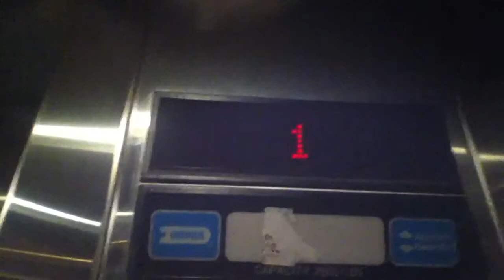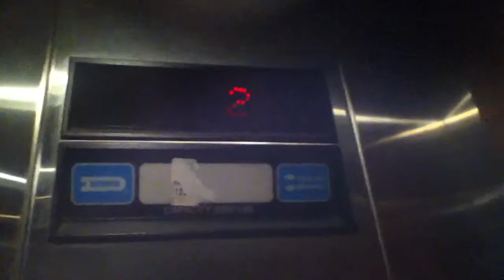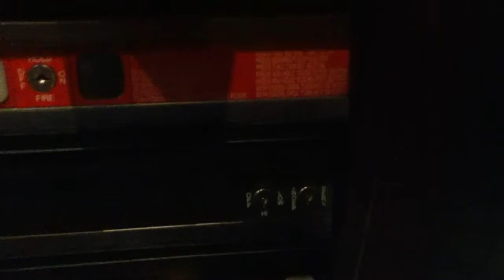DOVER Hydraulic Elevator At Downtown Flagstaff Public Parking Garage - Downtown Flagstaff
Brand: DOVER
Type: Traction
Capacity: 2500 lbs.
Fixtures: Impulse
Motor: under 1 MPH
Total Floors: 3 (ground level is below the main level)